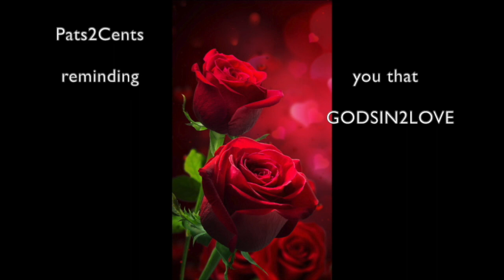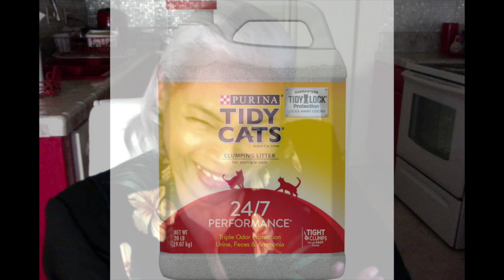How to SURVIVE LOCKDOWN! * MARSHALL LAW!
How to SURVIVE LOCKDOWN! * MARSHALL LAW! COVID 19 MEDS! Emergency Essentials!  Where to Buy Foods They sell food and thermal blankets
❤️ To join our online services on Saturday (12:15 OM PST) or Tuesdays (4 PM PST), for details.  We are GOD'S CHURCH OF LOVE ❤️ ONLINE ... LHH, Pat Love, Pats2Cents, GodsIn2Love,

Loads of information. You watch the entire video!